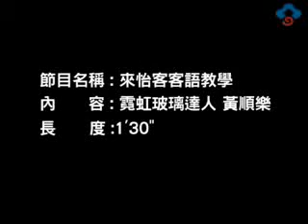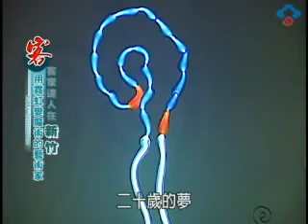【客家達人】來怡客 第49集 客家霓虹玻璃達人-黃順樂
走進黃順樂的工作間，高掛著奇形怪狀的器材管線，這裡不是科學實驗室，而是霓虹玻璃的創作搖籃。
《每日一句》好有趣哦！
《客語》還生趣哦！
《音標》hanˇsenˊqi oˊ！